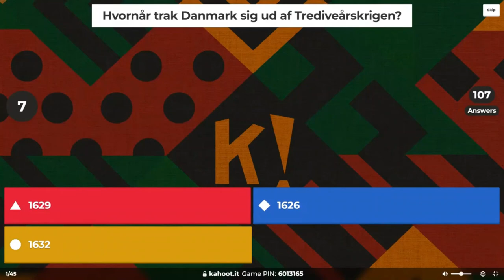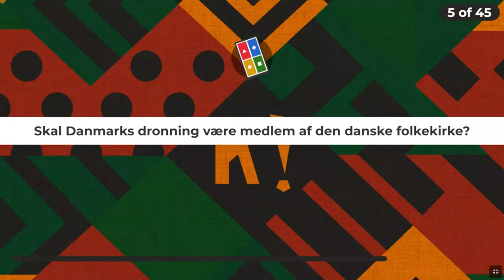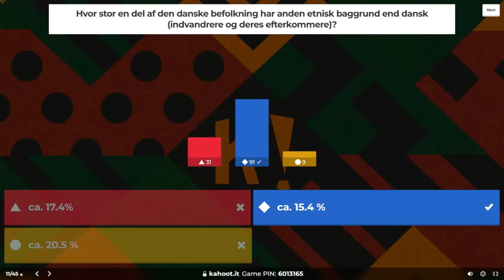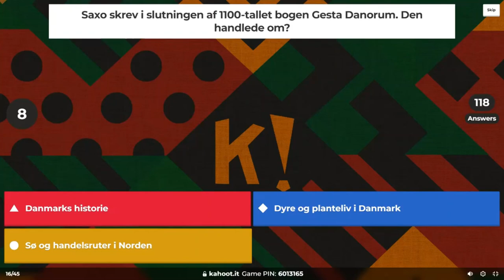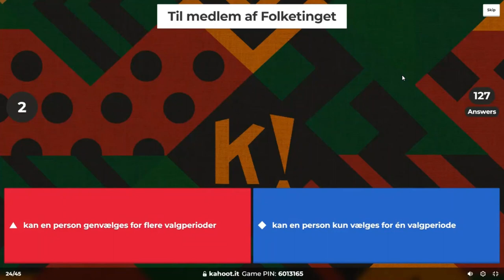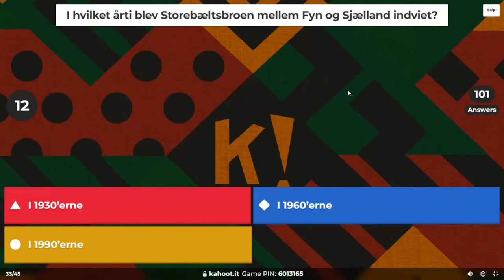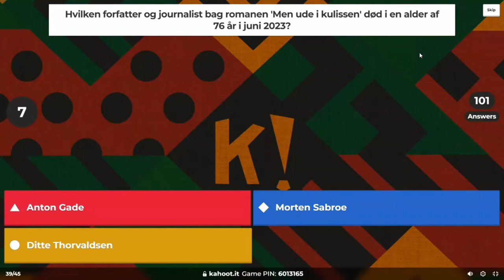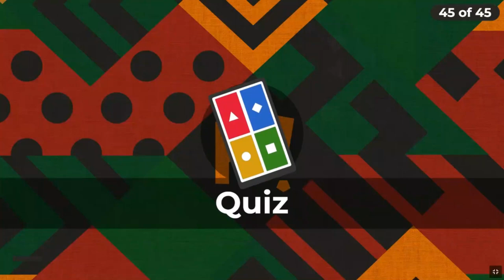MOCK TEST 9 (Practice Session on 19/11/2023)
How To Pass The Danish Citizenship Test: MOCK TEST 9 Find all practice quizzes